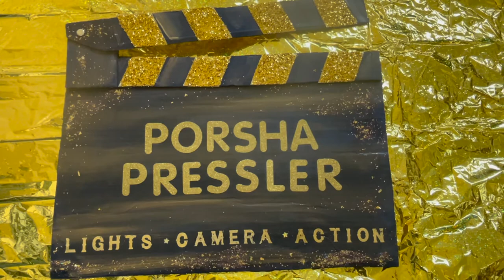Cardboard Craft - Clapboard DIY / Crafting Towards My Music Video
Created ClapBoard Prop For  DIY Music Video This Year!
Album "Resonate" Available on all music platforms!

Goals for this year:
Create  what I love & follow my excitement!

Porsha Pressler Singer/Songwriter & Mixed Media Artist
Following my passion & making the most out of what I
have. I will be shooting a low budget DIY music video, and
bringing you along on my journey. I thought it would be fun
to create my own music video for my song Lights, Camera,
Action.

Up Coming Content:

* DIY Fashion
* DIY Music Props / Creating Unique
* DIY Crafts
* DIY Video Set
* DIY Music Video
* Showing Behind The Scenes
* Just Being Crafty, Having Fun, & Much More!